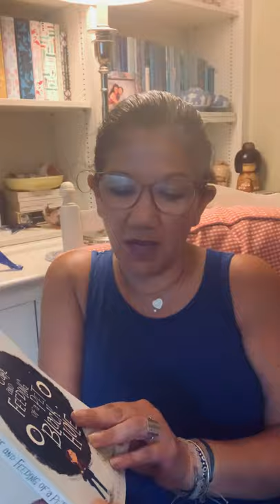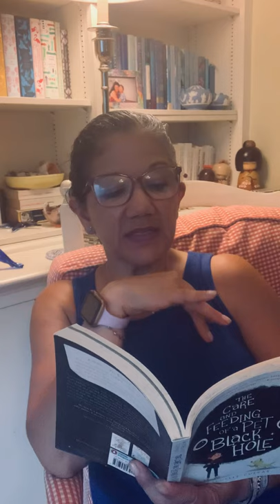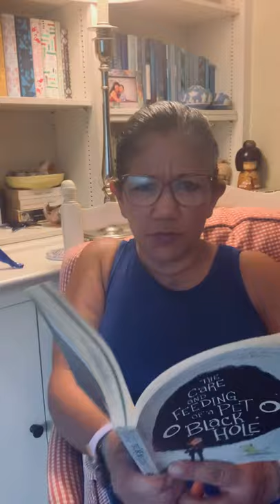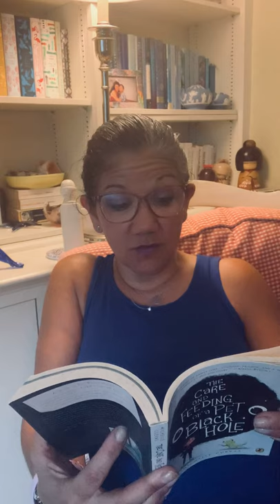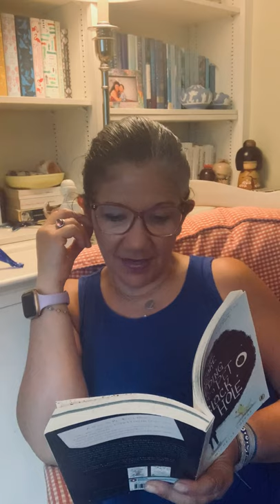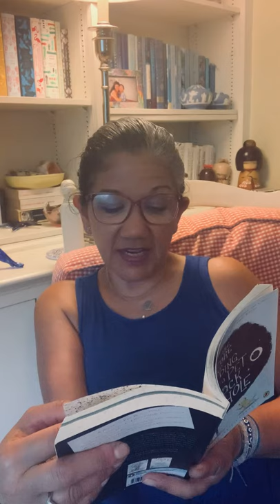Ms. Colette Reads| The Care and Feeding of a Pet Black Hole